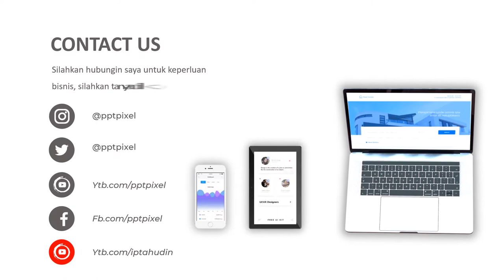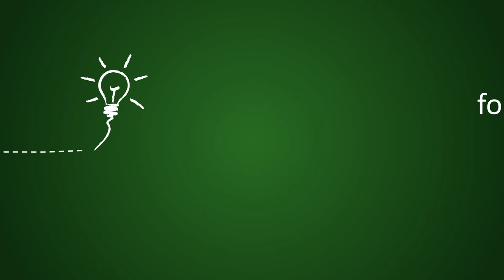Video Promosi Animasi Kapur Papan Tulis, Video Animasi Company, Video Animasi Company Profile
KUMPULAN CONTOH VIDEO KAMI
2. CONTOH VIDEO FASHION SHOW
5. CONTOH VIDEO PERSONAL BRANDING
7. CONTOH VIDEO COMPANY PROFILE
8. CONTOH VIDEO PROMOSI MASAKAN
9. CONTOH VIDEO IKLAN KENDARAAN
10. CONTOH VIDEO UCAPAN, UNDANGAN